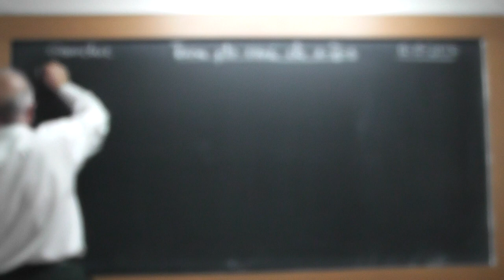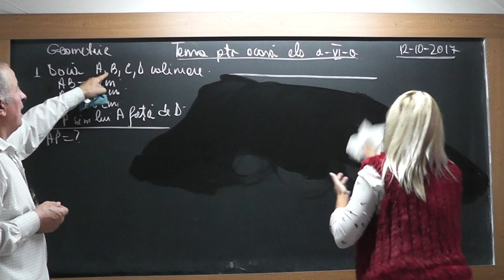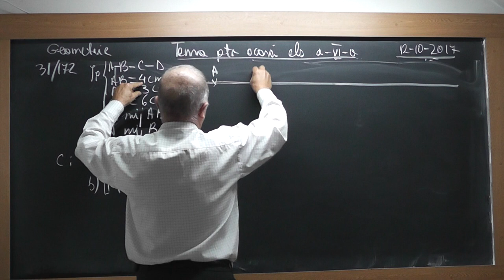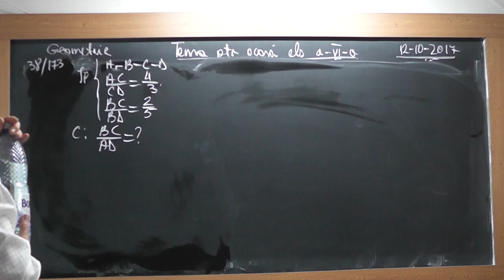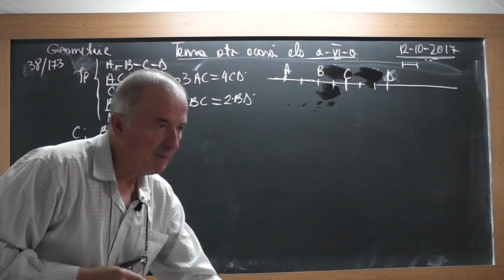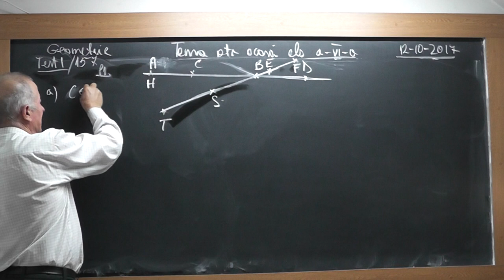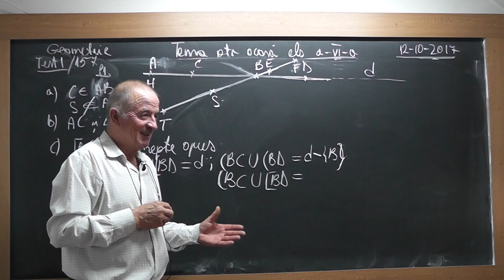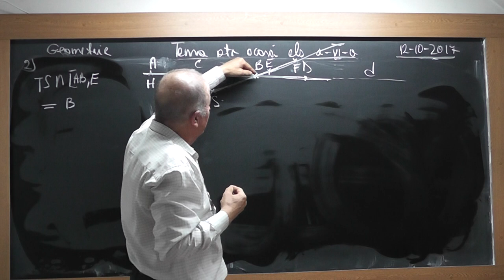1/2 1575 Clasa 6 - Dreapta Semidreapta Plan Semiplan Mijlocul unui segment Simetricul unui punct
Aceste lectii sunt SUSTINUTE de VOI si daca va sunt utile, as aprecia un Like, Share, Comment - In aceasta lectie de matematica pe care o puteti vedea in direct si pe ne ocupam de tema pentru acasa la geometrie plana la clasa a VI-a. Din cuprins: Dreapta, Semidreapta, Plan, Semiplan, segment, Mijlocul unui segment, Simetricul unui punct fata de un alt punct dat, Semidrepte opuse, Operatii cu multimi de puncte.
- VIDEO MATEMATICA cu Proful Online sau cautati pe Google: profu online Ioan Ursu